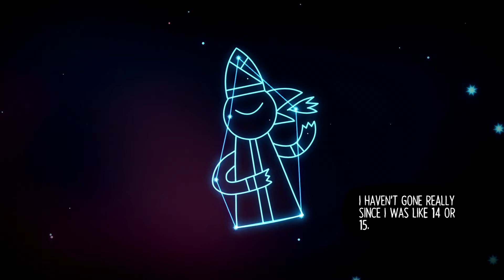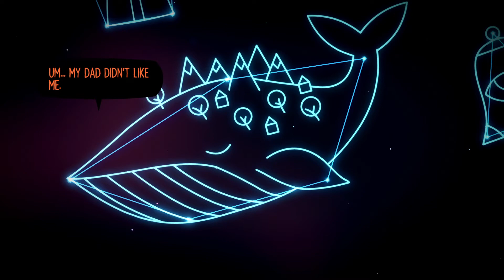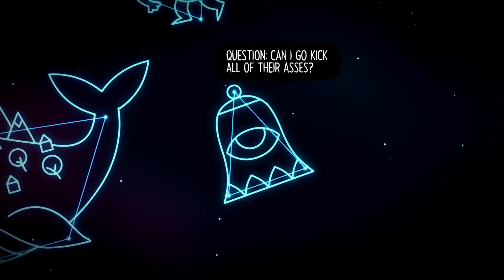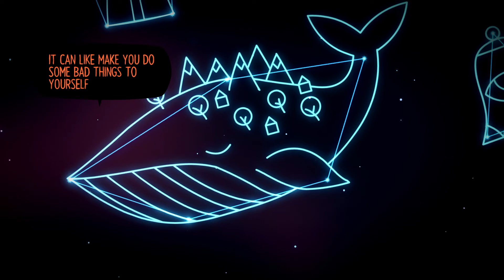THE ANGUS ADVENTURE || NIGHT IN THE WOODS Let's Play Part 23 (Blind) || NitW Gameplay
Night in the Woods ep 23 is here! This is the gameplay of part 23 of our Blind Night in the Woods Let's Play series, in which we go on a short adventure with Angus as we travel to 'Possum Jump'. When night falls, we are left gazing at the stars as many a tale is told. We might be here in search of information on the Ghost of Possum Springs, but hanging out with Angus is quite nice too.

Welcome to the Wolfden! My name is Voltorn Elda and if you're looking for a serious Let's Player who pays attention to the lore, world and story of a game, and who loves to be immersed into the games he plays, then you've come to the right place.
No fake and 'over the top' reactions, but pure and honest gameplay.

►NOTE:
All content on this channel is produced with fair use in mind. Through my commentary I add an entirely new dimension to the games I play. In no way however are my let's plays a substitute for the games themselves, and thus I almost always advice my viewers to play a game for themselves. A blind experience will always be the best way to experience a game, while a Let's Play like mine is perfect to re-experience the original blind journey.

► ARTWORK CREDITS
The artwork for Volty, which is used in these videos, has been created by the talented Yookie:
Volty himself and his original design and fur-pattern is owned by me personally.

►MUSIC CREDITS
Flying High by Vindsvept

~Voltorn Elda